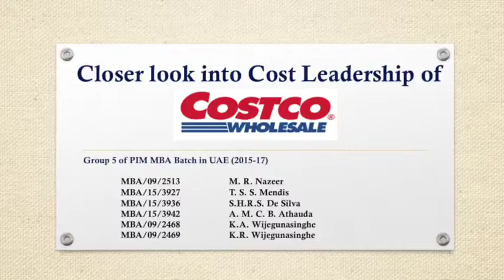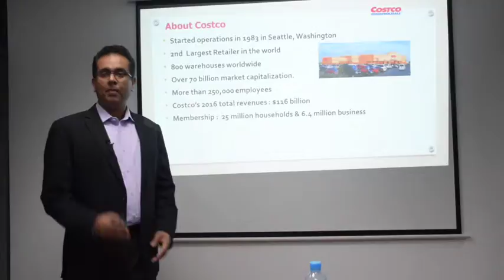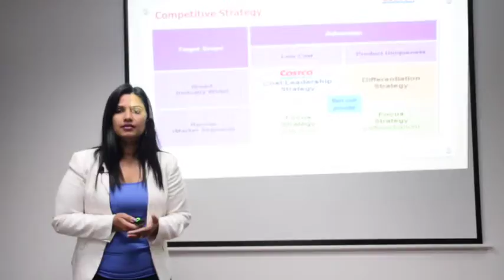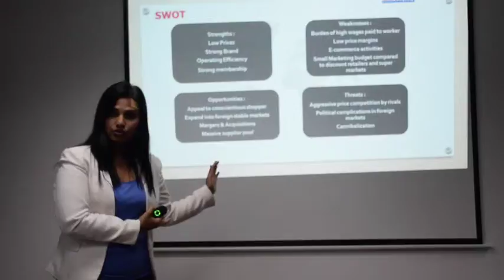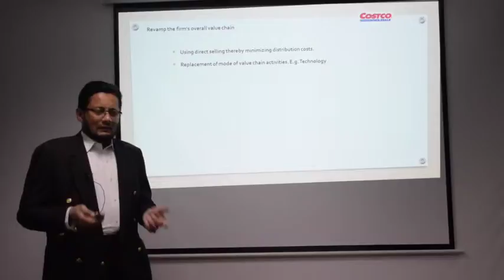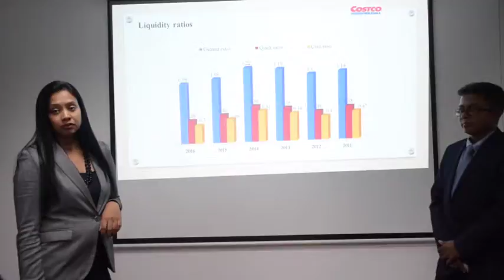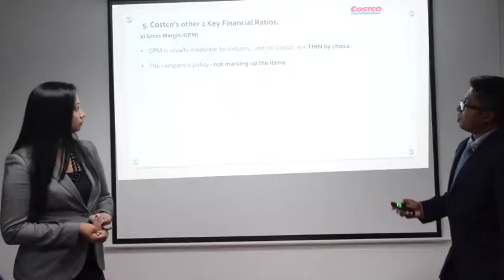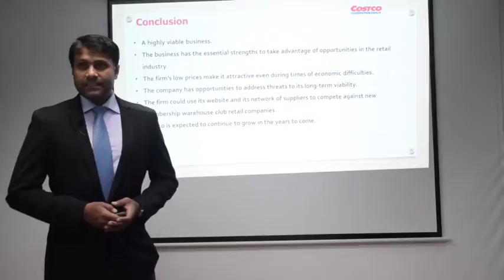MBA 515 Business Strategy - Group Assignment - Presentation of Costco Low Cost Strategy!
PIM MBA UAE  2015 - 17.